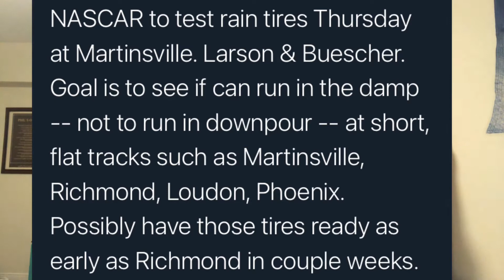BREAKING NEWS: NASCAR to test rain tires at Martinsville tomorrow, could be run as soon as Richmond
Not an April fool